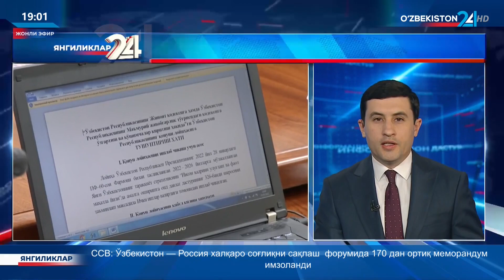Yangiliklar 24 | Qonun loyihalari O‘zXDP deputatlari muhokamasida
Qizilgul Qosimova,
Oliy Majlis Qonunchilik palatasi deputati,
O‘zXDP fraksiyasi a’zosi.